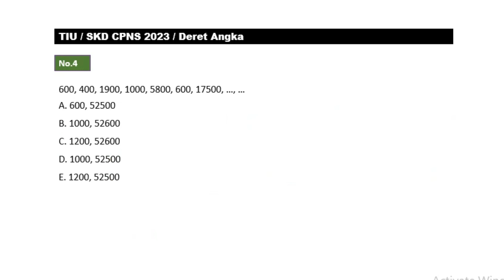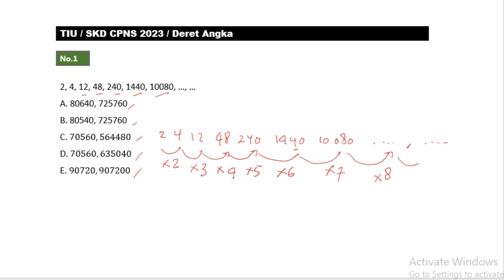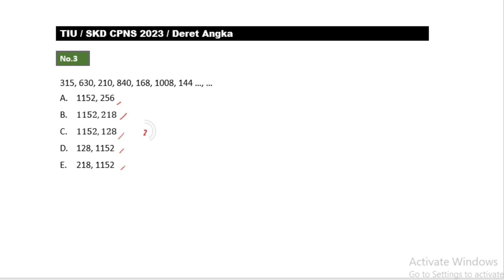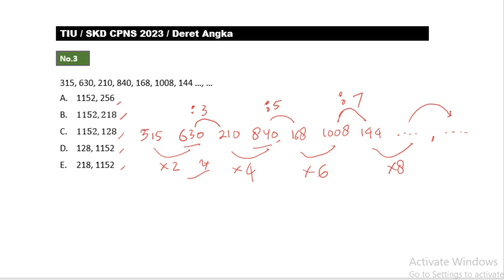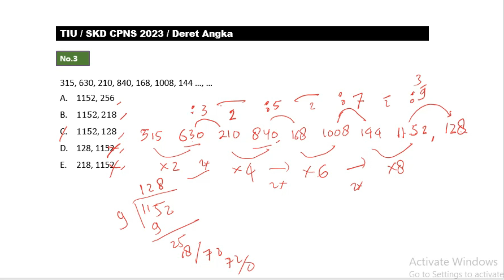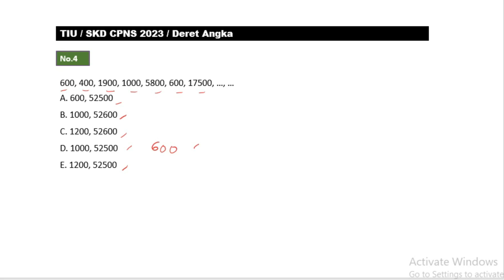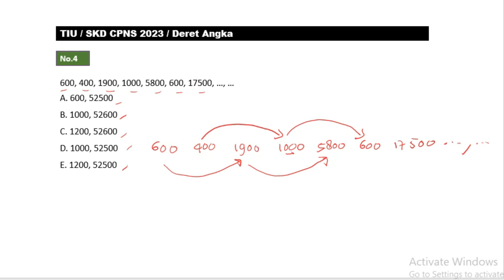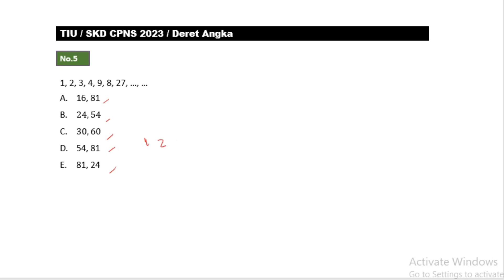[PART 29] DERET ANGKA / LATIHAN SOAL SESUAI KISI-KISI MENPAN-RB/ TIU SKD CPNS 2023 & PEMBAHASAN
[PART 29] DERET ANGKA / 99% Keluar  SOAL SESUAI KISI-KISI MENPAN-RB/ TIU SKD CPNS 2023 & PEMBAHASAN

Dividio ini saya menjelaskan dan membahas tentang Prediksi Soal TIU SKD CPNS 2023 Part 29 materi tentang Deret Angka
Soal-soal yang dibahas sebagian besar mirip soal-soal  CPNS dan Kedinasan yang pernah keluar.

Daftar isi :
00:00 Intro
00:51 Soal Nomor 1
04:55 Soal Nomor 2
07:07 Soal Nomor 3
11:47 IklanSobat CPNS
14:29 Soal Nomor 4
19:51 Soal Nomor 5